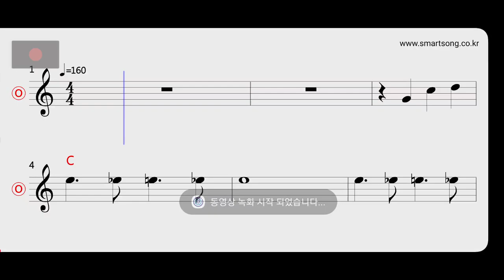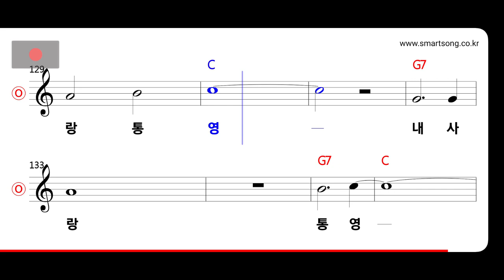한승기 - 내 사랑 통영 MR